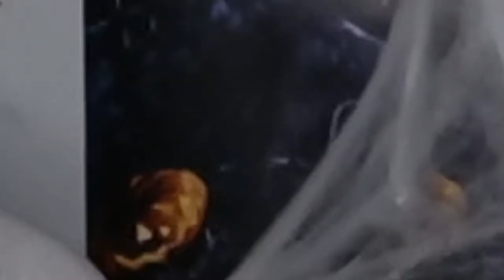Psycho (1960) - Movie Review | 13 Nights of Fright - Season 1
Day 9 of 13 Nights of Frights. Today we are talking about Alfred Hitchcock's PSYCHO.